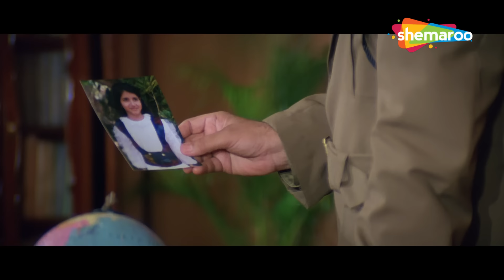Climax Scene : गोविंदा का धमाकेदार एक्शन सीन - Achanak | Govinda, Paresh Rawal | Action Scene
Arjun lives a happy life, surrounded by the family he loves. Then he meets Pooja, and his life gets even better. The two quickly fall in love. But when a mysterious attempt is made to kill the happy couple, their troubles start to brew. Watch this gripping movie to know more.

Movie - Achanak (1998)
Directed by Naresh Malhotra
Written by Sachin Bhowmick (story & screenplay), Anwar Khan (dialogues)
Produced by Vijay Galani
Starring - Govinda, Manisha Koirala, Farha Naaz, Rahul Roy, Paresh Rawal
Cinematography Raju Kaygee
Edited by Naresh Malhotra

Bollywood Comedy
Follow us on: